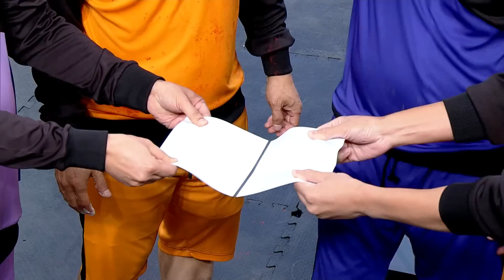ชิงร้อยชิงล้าน ว้าว ว้าว ว้าว | ปล้นข้ามทวีป พลีชีพเพื่อโรงลิเก (ตอนจบ) | 12 มิ.ย.65 [3/3]